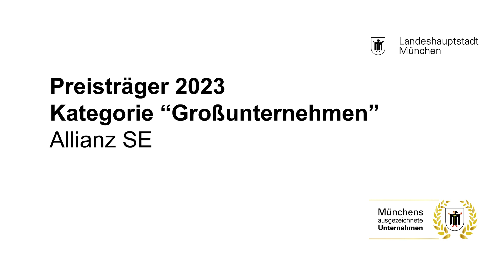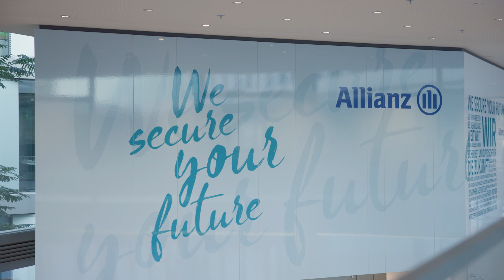Engagementpreis Stadt München | Meine Allianz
Mit dem Preis „Münchens ausgezeichnete Unternehmen“ ehrt die Stadt jährlich Unternehmen, die sich besonders vorbildlich zum Wohle der Münchner:innen engagieren.

Wir sind sehr stolz darauf, dass wir Preisträger 2023 in der Kategorie Großunternehmen mit unseren Ukrainemaßnahmen sind. Als der Ukraine-Krieg ausgebrochen ist, sind wir sofort aktiv geworden und haben uns verschiedene Maßnahmen überlegt, wie wir als Allianz unterstützen können.

➤ Sehe dir das Video an und erfahre mehr über unser Engagement im Zuge des Ukraine-Krieges!

Zudem bekommst du auf unseren Social Media Kanälen regelmäßige Updates über das Leben bei der Allianz: